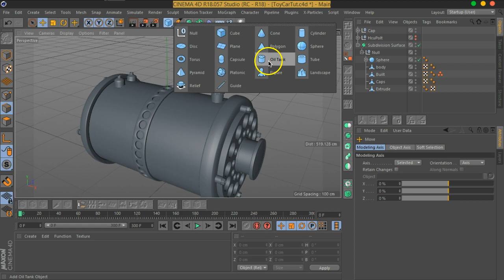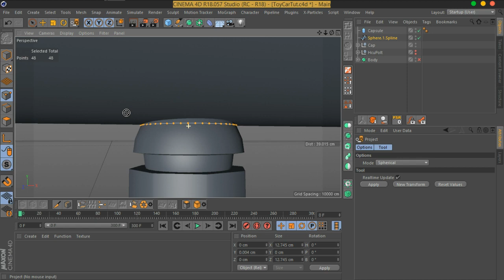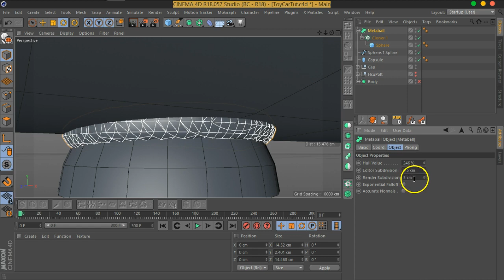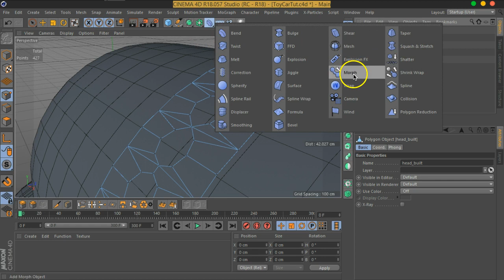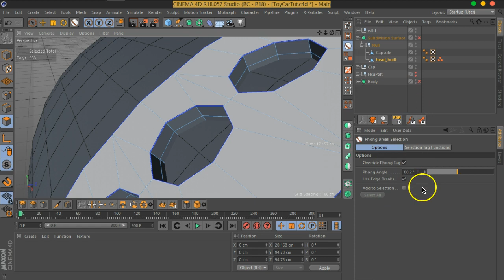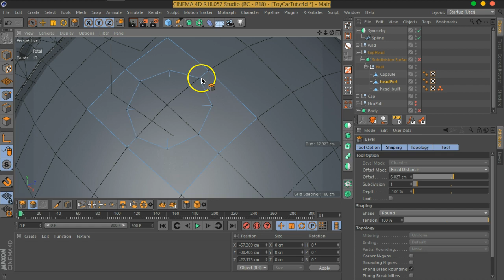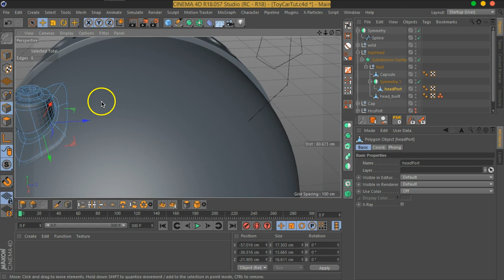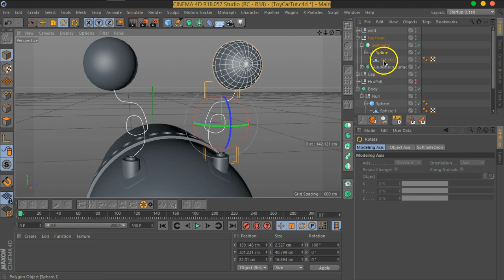05 06 MOVFX FunnyCar Head